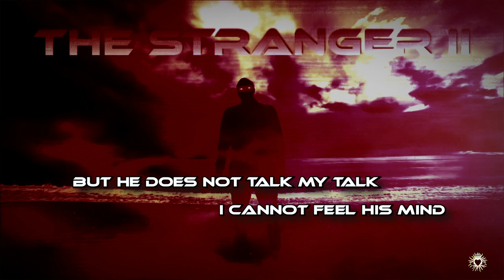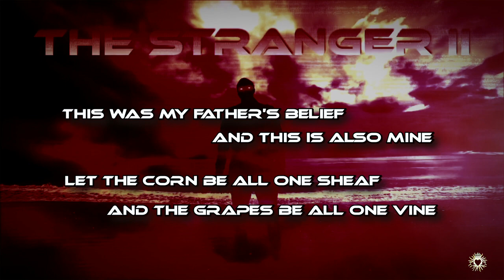Xurious - Stranger (within my gate) V2 ft. Mark Brahmin [Lyrics]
Poem-Lyrics by Rudyard Kipling